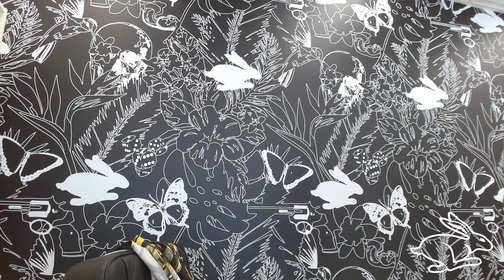KUTURE and Convo Aubrey